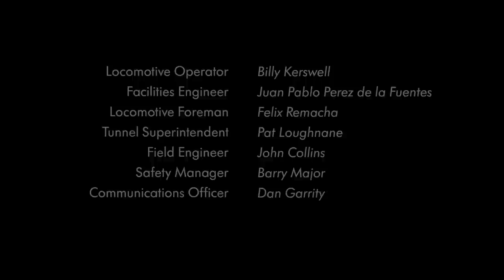Pipe Dreams - a voyage beneath London feat. soundtrack by LoneLady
A film about the world being created beneath London.

Pipe Dreams is a short film commissioned by the Barbican to mark the passing of Crossrail's Tunnel Boring Machines beneath the Barbican Estate.

Granted unique access as the final stretch of the Crossrail project’s tunnelling takes place between Liverpool Street and Farringdon, the film captures the magic of the tunnels in their present state, revealing the underground landscape and contemplating what is being created underneath our feet.

Animation by Daniela Sherer filming by Bevis Bowden and music by LoneLady

Full credits:

Locomotive Operator - Billy Kerswell
Facilities Engineer - Juan Pablo Perez de la Fuentes
Locomotive Foreman - Felix Remacha
Tunnel Superintendent - Pat Loughnane
Field Engineer - John Collins
Safety Manager - Barry Major
Communications Officer - Dan Garrity

Animation - Daniela Sherer
Filming - Bevis Bowden
Mastering - Adaq Khan
Editing - Siddharth Khajuria & Tom Rosenthal
Direction and Production - Siddharth Khajuria